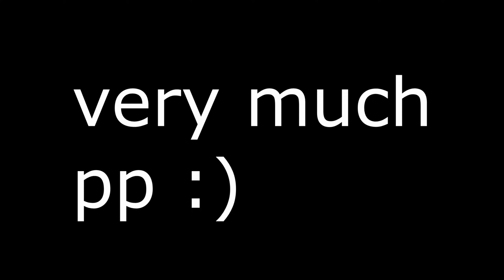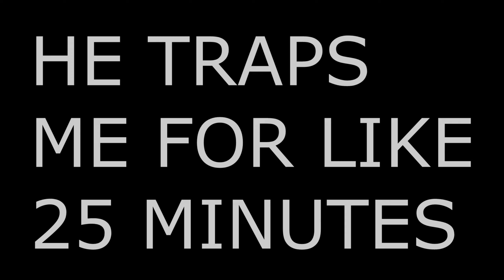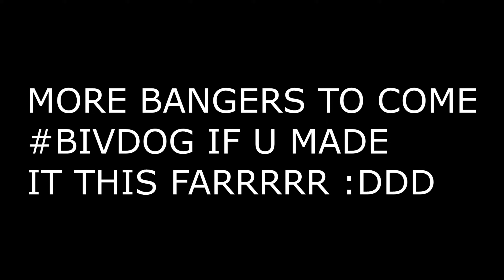This OP Pearl into a 1x1 Made HIM.. *RAIDABLE* | Solo Series #2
very cool guy bivvy that man is yes huh
and add me on tele : @bivvyhcf